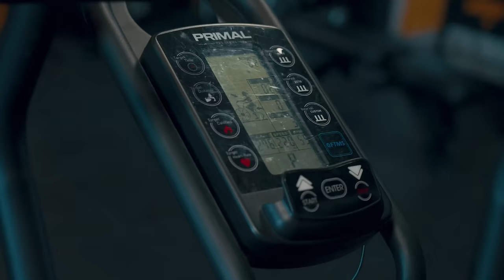Behind The Scenes | Is Luke Stoltman Retiring?